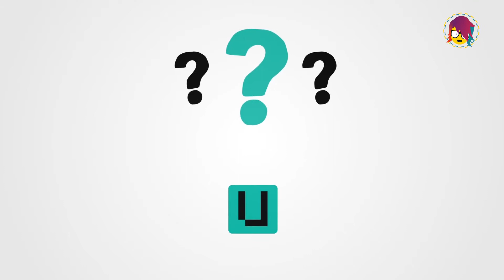LOS JÓVENES Y EL VIRUS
Chicas y chicos de todo Bolivia contestaron a la encuesta de U-Report Bolivia sobre lo que saben del coronavirus y cómo reciben información relacionada a esto.